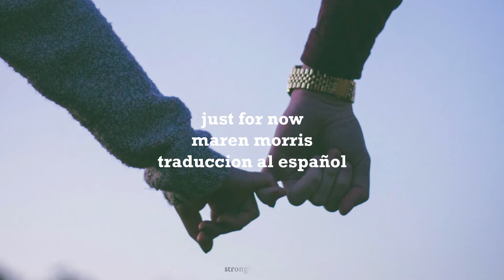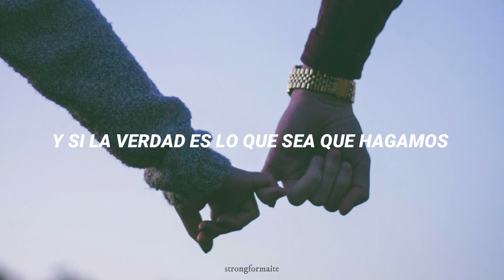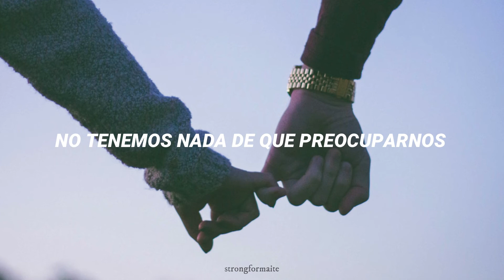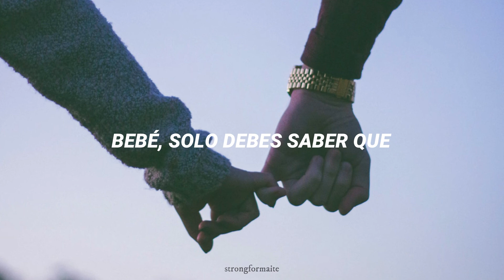just for now - maren morris || traducción al español